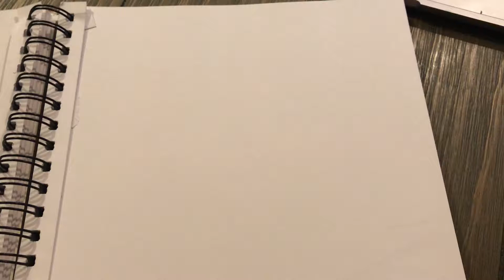Day 36. what fashion week is like for male models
say hey:)